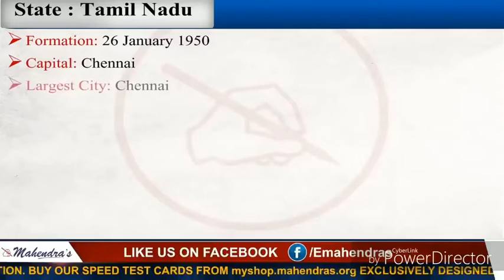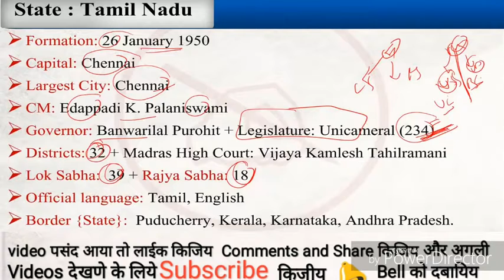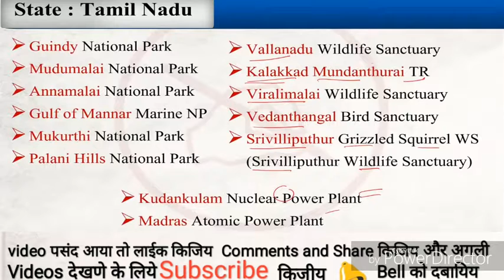Tamil Nadu static gk for all competitive examinations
25) Tamil Nadu

Formation       : 26 January 1950
Capital          : Chennai
Largest City     : Chennai
Chief Minister    : Edappadi K. Palaniswami
Governor        : Banwarilal Purohit
Districts         : 32
Loksabha Seats  : 39
Rajyasabha Seats : 18
Official Language : Tamil, English
Border States    : (4) Puducherry, Kerala, Karnataka, Andhra Pradesh
Festivals         : Pongal,Tamil New Year, Natyanjali Dance, Thaipusam,
Dances : Bharathanattiyam, Karagaattam, Kali Attam, Oyil

Mahamaham, Thiruvaiyaru, Karthigai Deepam

Temple

* Brihadiswara Temaple * Meenakshi Temple
* Kamakshi Temple

Dance = Bharatnatyam, Kummi

National Parks

1. Guindy National Park  2. Mudumalai National Park
3. Annamalai National Park 4. Mukurthi National Park
5. Palani Hills National Park 6. Gulf of Mannar Marine N. P.

Wildlife Sanctuarys
Mudumalai Wildlife Sanctuary (Near Ooty)
Annamalai / Indira Gandhi Wildlife Sanctuary (Near  Coimbatore)
Point Calimere Wildlife Sanctuary (Near Thanjavur)
Avalanche Lake / Sanctuary (Near Ooty)
Arignar Anna Zoological Park (Near Chennai)
Amirthi Zoological Park (Near Vellore)
Kanyakumari Wildlife Sanctuary

Bird Sanctuary

Vedanthangal Bird Sanctuary (Near Mahabalipuram)
Koonthakulam Bird Sanctuary (Near Tirunelveli)
Vallanadu Black Buck Sanctuary

Tiger Reserve : Kalakkad Mundanthurai Tiger Reserve (Near Tirunelveli)

1. Vallanadu Wildlife Sanctuary 2. Viralimalai Wildlife Sanctuary
3. Srivilliputhur Grizzled Squirrel Wildlife Sanctuary
4. Vedanthangal Bird Sanctuary

Dams

* Kalakkad Mundanthurai Tiger Reserve
* Kundankulam Nuclear Power Plant
* Madras Atomic Power Plant

Vaigai Dam - Vaigai River
Aliyar Reservoir - Aliyar River
Chittar Reservoir - Chittar River
Krishnagiri Reservoir - Thenpennai River
Manimuthar Reservoir - Manimuthar River
Pechiparai Reservoir -Kodayar
Soolagiri Chinnar Reservoir- Shoolagiri Chinnar River
Thunakadavu Reservoir -Chalakudy River
Perunchani Dam - Paralayar River
Amaravathi Reservoir- Amaravathi River
Gundar Reservoir -Berijam Lake
Kullursandai Reservoir -Arjuna Nadi
Pambar Reservoir - Pambar River
Periyar Reservoir - Periyar River
Stanley Reservoir- Kaveri River
Vattamalaikarai Odai Reservoir - Odai River
Willingdon Reservoir - Periya Odai River
Mettur Dam - Kaveri River
Bhavanisagar Reservoir - Bhavani River
Kodaganar Reservoir - Kodagananar River
Manimukthanadhi Reservoir - Vellar River
Parambikulam Reservoir - Parambikulam River
Sholayar Reservoir - Chalakkudi River
Thirumurthi Reservoir - Parmabikulam Aliyar River
Vembakottai Reservoir- Vaippar River
Kallanai Dam - Kaveri
Manjalar Reservoir - Manjalar River

: International Airport

Coimbatore International Airport CJB – Coimbatore
Tiruchirappalli International Airport- Tiruchirappalli
Madurai International Airport- Madurai
Chennai International Airport- Chennai

Power plants :

Mettur Thermal Power Plant,
Tuticorin Thermal Power Station,
 Madras Atomic Nuclear Power Station,
 Basin Bridge Gas Turbine Power Plant,
Kudankulam Atomic Power Plants,
 North Chennai Thermal Power Station

Sport Stadiums

M.A.Chidambaram Stadium (Chennai),
 Nehru Stadium (Coimbatore),
Jawaharlal Nehru Stadium (Chennai),
Mayor Radhakrishnan Stadium (Chennai),
MGR Race Course  Stadium (Madurai)